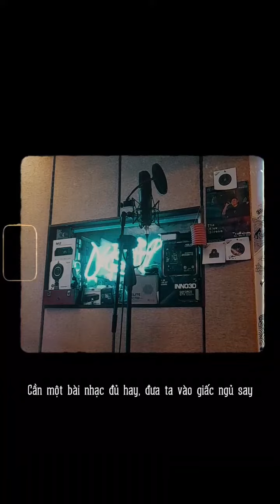gean - Fin (prod. Tomppabeats)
Voices of the Void 01.

Lyrics by gean
Produced by Tomppabeats
Recorded, Mixed & Mastered at Duriap Studio